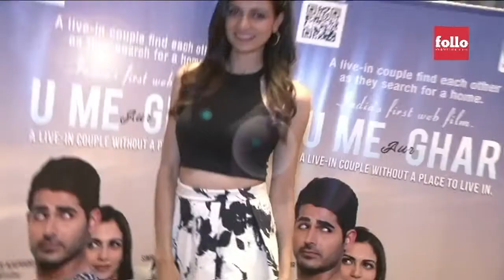Omkar Kapoor, Simran Kaur Mundi Interview | U Me Aur Ghar | Web Film | follo.in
Omkar Kapoor and Simran Kaur Mundi talk about their web film U Me Aur Ghar. Take a look...